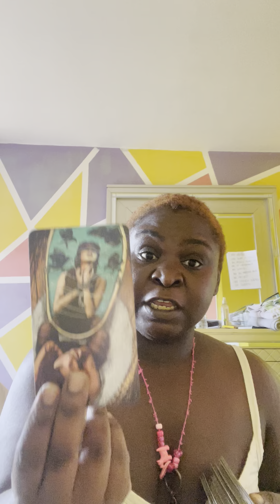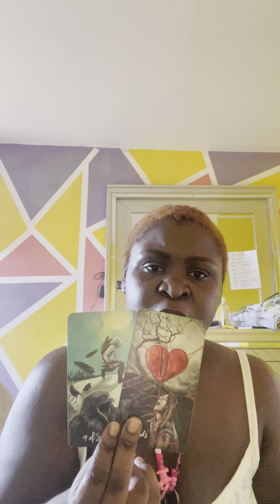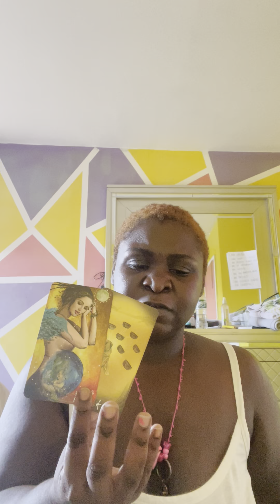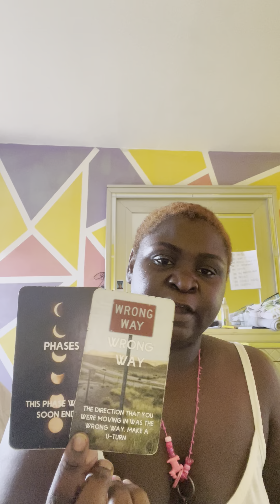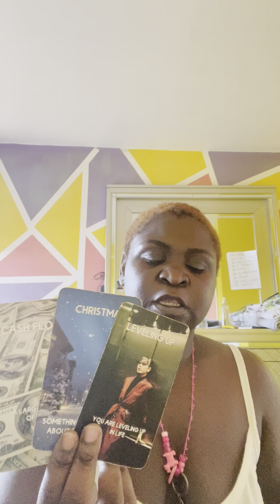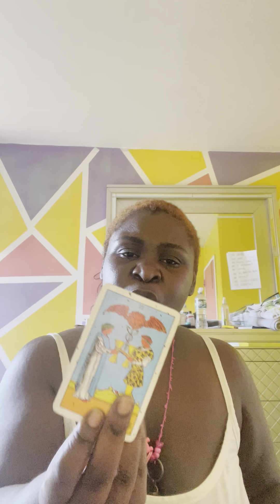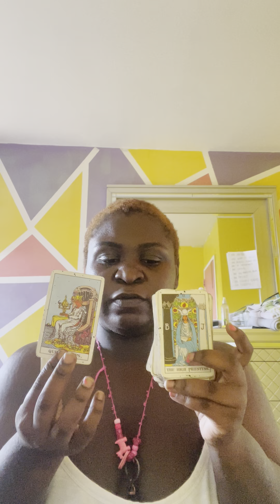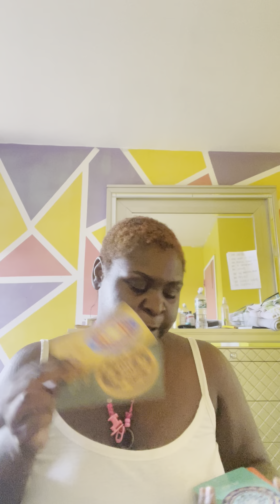BLACKMAILING THIS MASCULINE SO HE DONT LEAVE THEM.. YOU WARNED HIM THAT ALL THIS WOULD HAPPEN